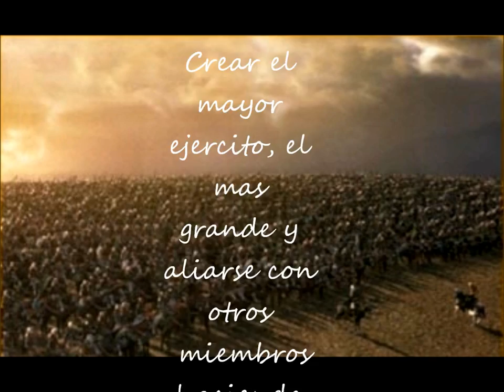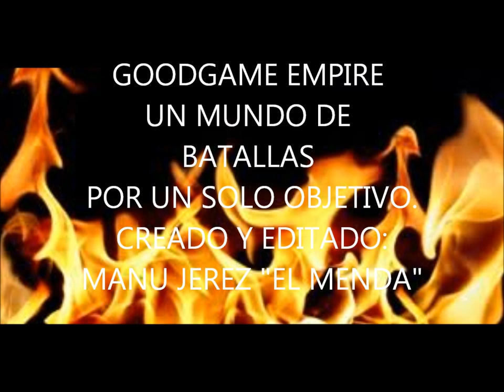goodgame empire BLACK DRAGONS